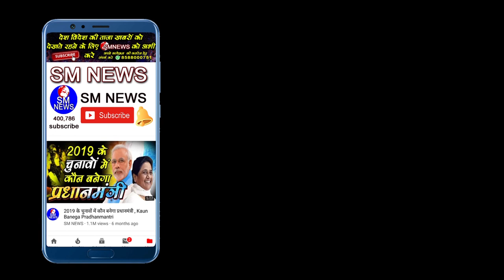दिल्ली ने एक साल में ही खोए तीन बड़े नेता